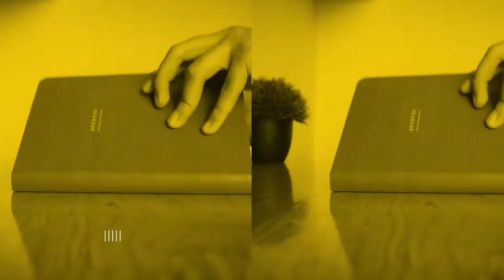El futuro es ahora ¿Cómo completar tus planes a largo plazo? Ep 28 Podcast APRENDIZ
Si quieres completar tu planes a largo plazo tienes que comprender cómo influyen los sesgos de "Continuidad del futuro yo" y el "Descuento hiperbólico", en tu tomas de desiciones.